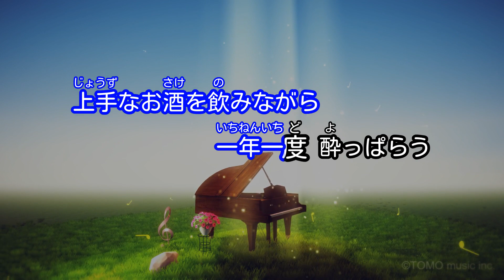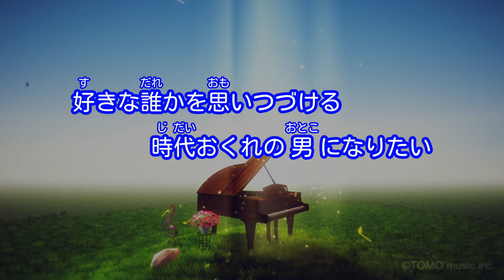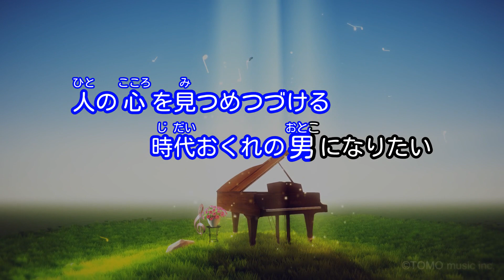【ガイドなし】時代おくれ / 河島英五【カラオケ】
作詞: 阿久悠 / 作曲: 森田公一 / 編曲: チト河内、福井峻
1986年4月21日リリース
白鶴酒造 CMソング